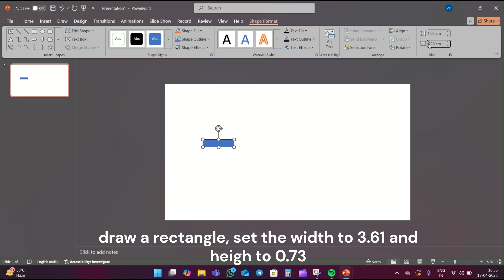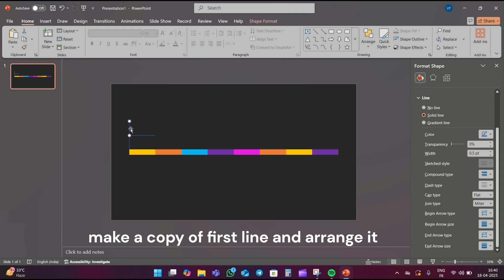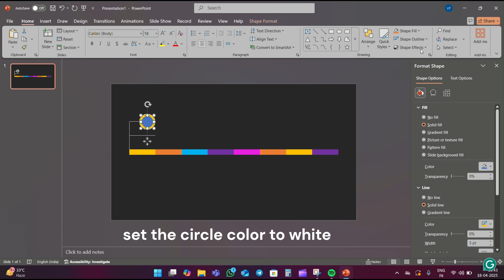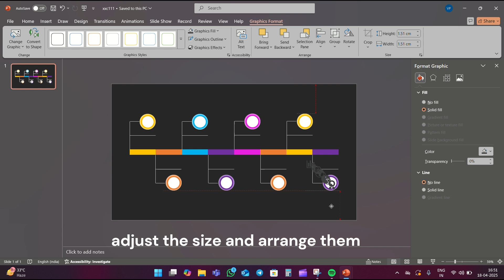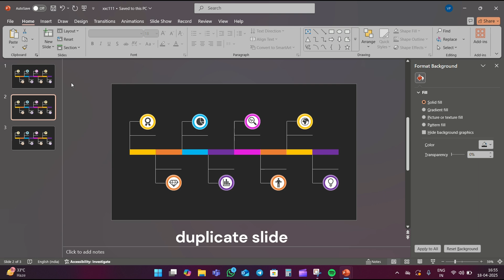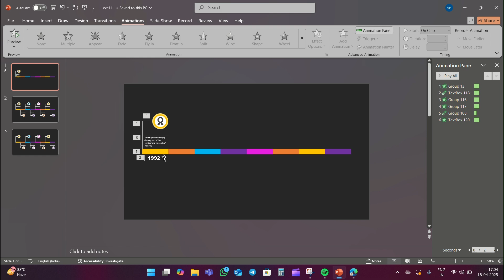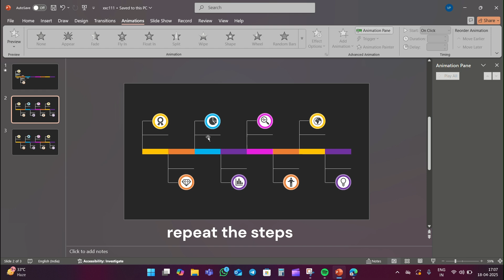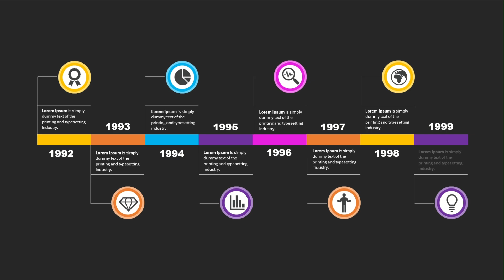Animated Infographic Timeline Template for Your Business | Make Your PowerPoint Presentation COOL!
Take your PowerPoint presentations to the next level with these cool Animations!

LEARN HOW TO:
* Create smooth transitions between slides
* Animate objects and text with ease
* Add visual interest to your presentation